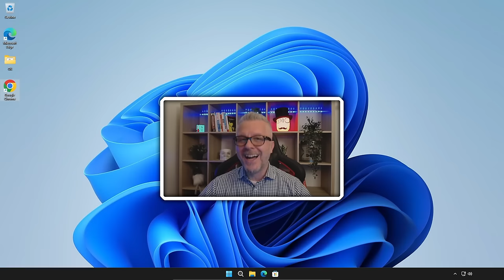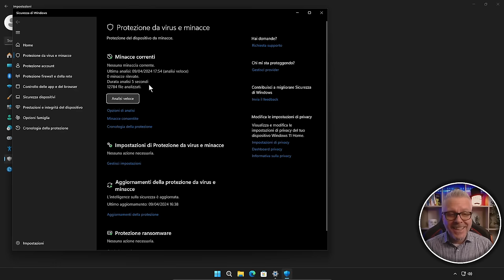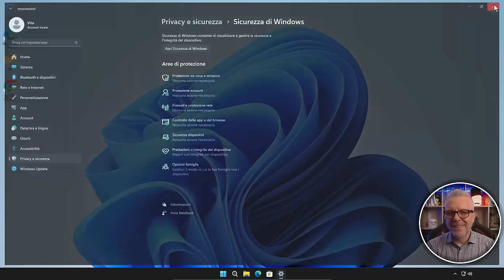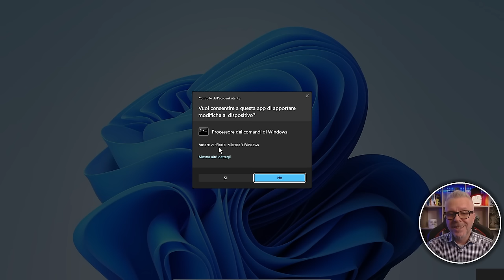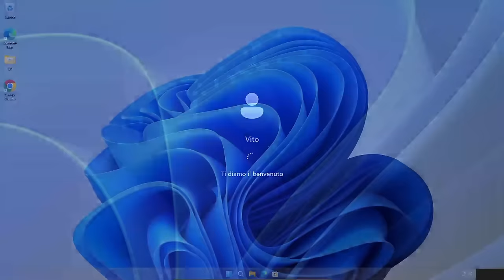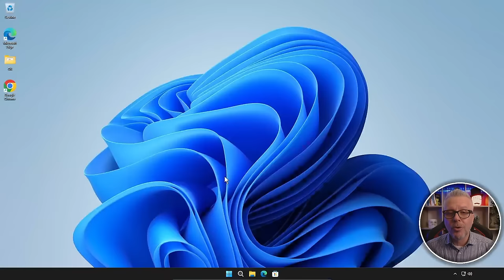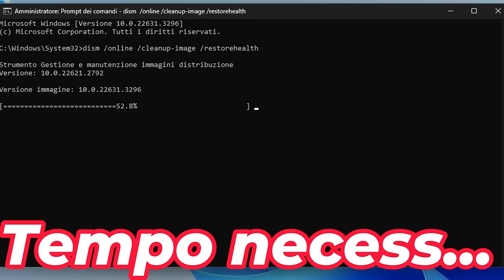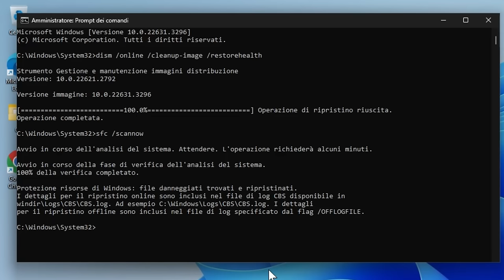6 Operazioni FONDAMENTALI per la MANUTENZIONE COMPLETA dei PC Windows (versione 2024)!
6 Operazioni FONDAMENTALI per la MANUTENZIONE COMPLETA dei PC Windows (versione 2024)! Da effettuarsi periodicamente, consiglio di farle una volta al mese!

⚠️ Mantieni il tuo PC Windows 10 o Windows 11 in forma con queste 6 operazioni di manutenzione!

In questo video ti mostro come:
Effettuare una scansione completa del tuo PC con Windows Defender.
Utilizzare l'utilità integrità dispositivo di Windows per correggere errori.
Sfruttare il riavvio per ripristinare eventuali errori del kernel.
Utilizzare i comandi

(in caso di problemi eseguire prima  dism /online /cleanup-image /scanhealth )

sfc /scannow per una manutenzione profonda.

Scoprirai:
Come prevenire problemi e rallentamenti del PC.
Come velocizzare il tuo computer.
Come correggere errori di sistema.
Come mantenere il tuo PC sicuro e protetto.
Non perdere questo video se vuoi avere un PC sempre perfetto e performante!

Inoltre:
Consigli per la manutenzione del PC.
Come ottimizzare le prestazioni del tuo computer.
Come risolvere i problemi più comuni.
Non perderti questo video se vuoi avere un PC sempre al top!